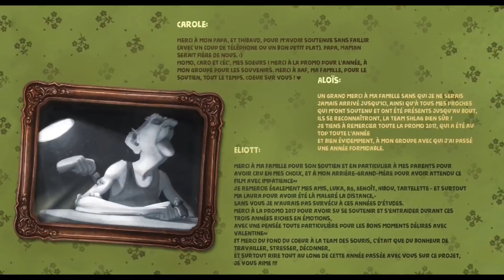yt1s com CGI Animated Short Film The Box La Boîte by ESMA CGMeetup848